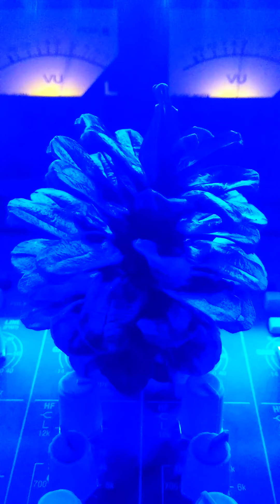New bass sesion...